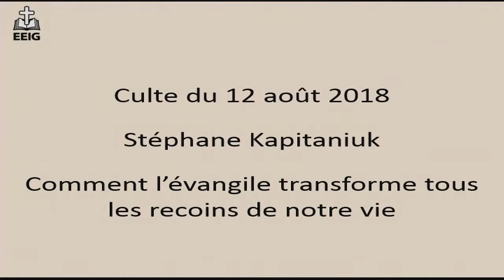Comment l'évangile transforme tous les recoins de notre vie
Message du 12 août 2018 par Stephan Kapitaniuk
Texte étudié :
2 Timothée 4 : 9-22